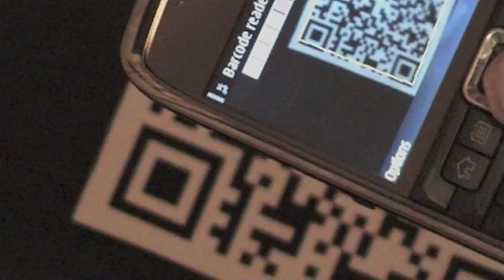I Wish I Was James Bond - Music Video Parody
For my ICT Year 9 scheme of work, I have to create either an advert or a music video. While almost all of my classmates went for the idea of making a TV commercial, I decided that it would be fun to do a music video.

The next challenge was deciding exactly what song to do. It had to have a strong theme, be memorable, and above all, be fun. I literally had no idea until the morning filming was due to commence, when - while listening to my iPod on the way to school - this song came on through shuffle: Scouting For Girl's 'I Wish I Was James Bond'. It was perfect.

This video is the result of hours of hard work, dedication, support, and friendship. Thank you to everyone in it, staff and students alike!